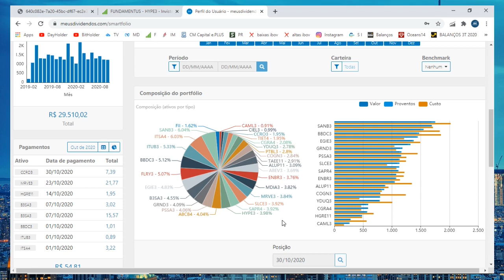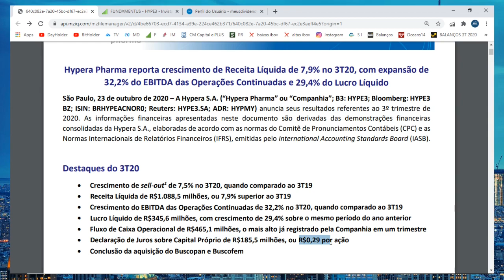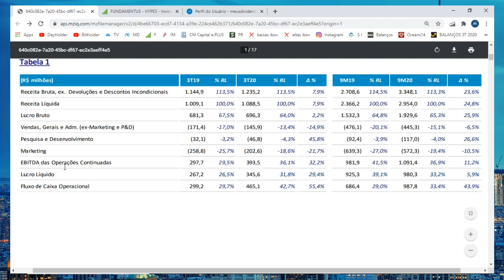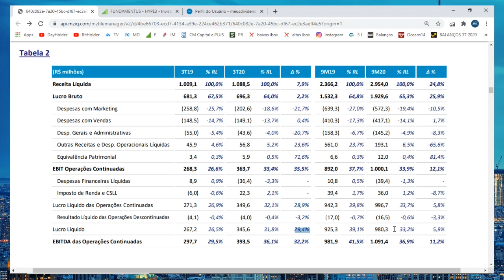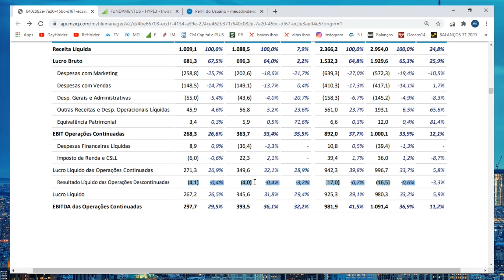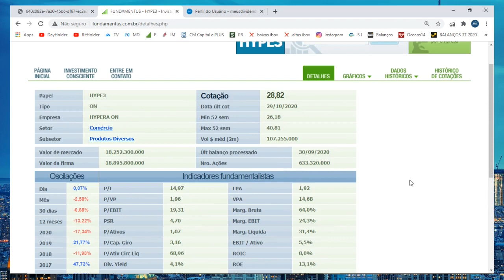Ações HYPE3 Hypera Pharma (LUCRO HISTÓRICO) Dividendos anunciados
No vídeo comento o balanço do 3T 2020 HYPE3 Hypera Pharma com o MAIOR LUCRO DA HISTÓRIA da empresa, bem como os NOVOS INVESTIMENTOS e o CRESCIMENTO DAS AÇÕES. Anúncio de DIVIDENDOS e a aquisição de NOVAS MARCAS.

O Buy and Hold consiste na estratégia de investir em boas empresas para aposentadoria com ações através de dividendos ou simplesmente aumento patrimonial.